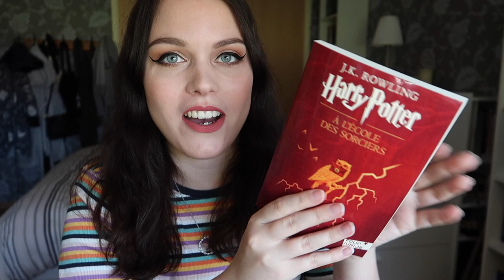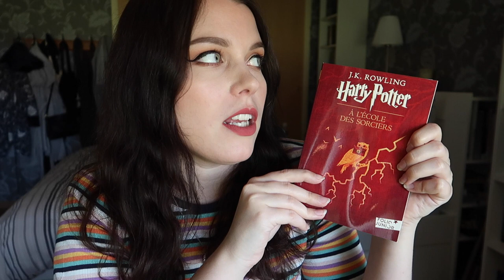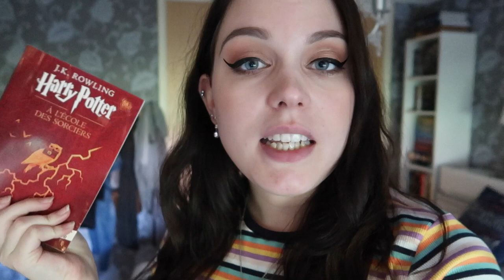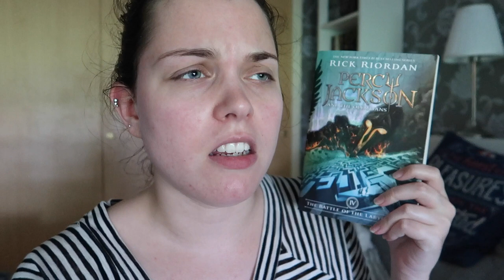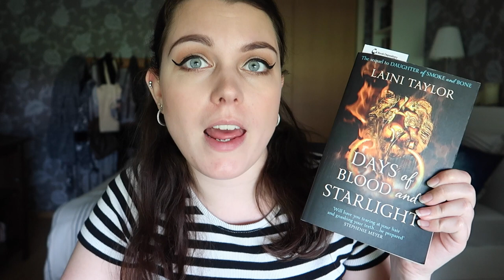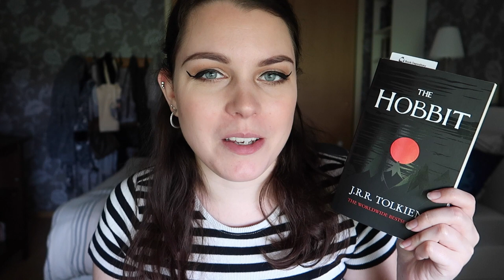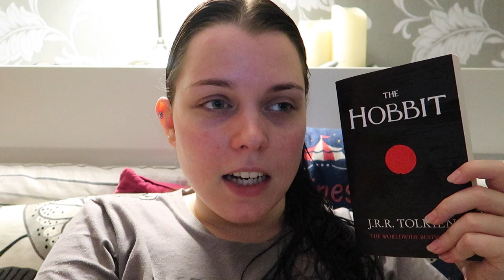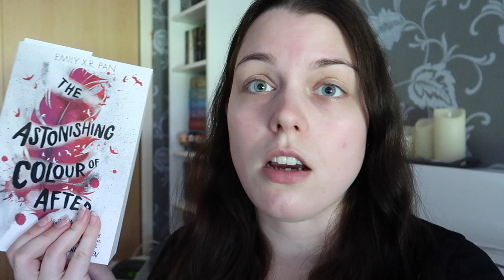HARRY POTTER UNBOXING & BOOKSHOPS IN AMSTERDAM | Reading Vlog: June 4-10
Another weekly reading vlog! This week I got my reading flow back, I received some new Harry Potter items and I went to Amsterdam for a day of shopping. I hope you enjoy!